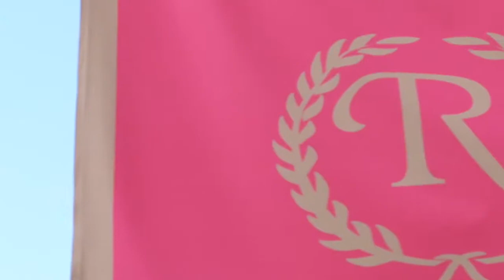The Rubens at the Palace , London